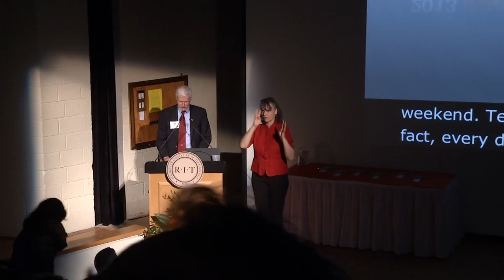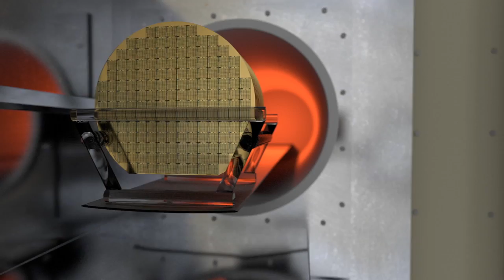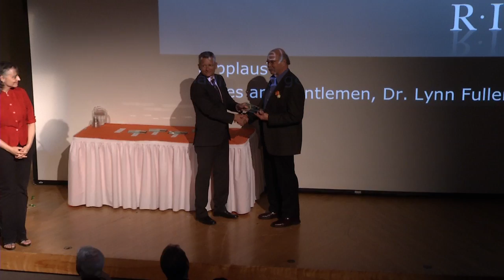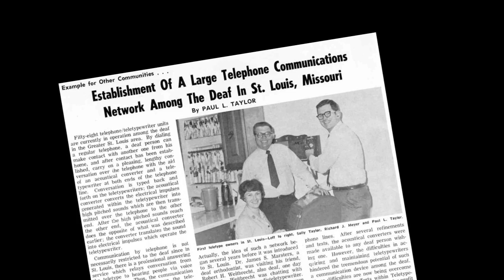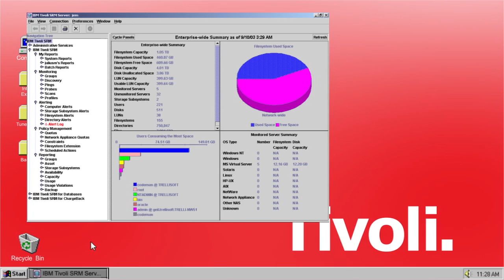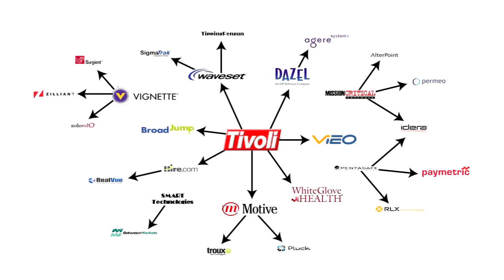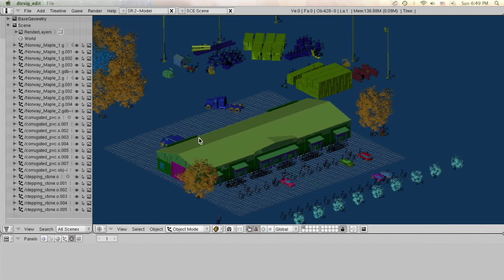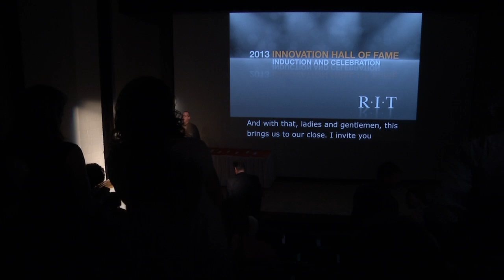2013 RIT Innovation Hall of Fame Induction Ceremony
To learn more about RIT Production Services and what we offer please visit our